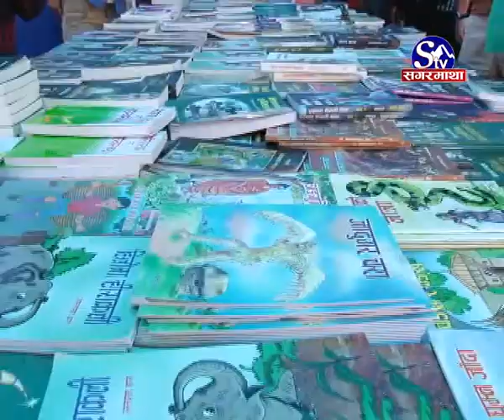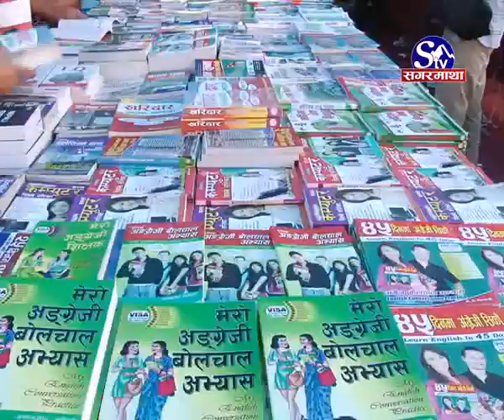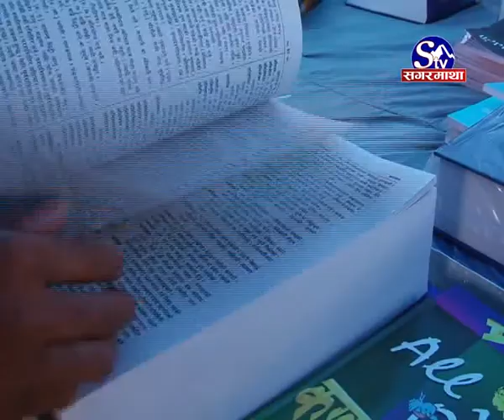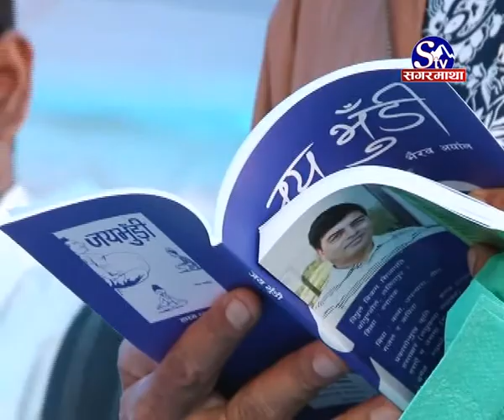Nepal ma Pustakalay ko awastha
‘एक गाउँ–एक पुस्तकालय’को सरकारी नीति कागजमा मात्रै सीमित